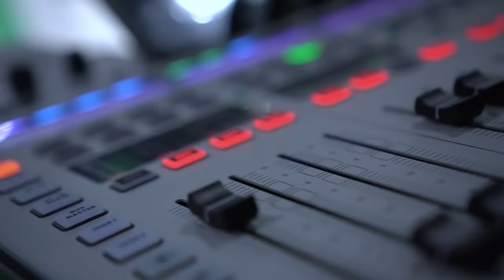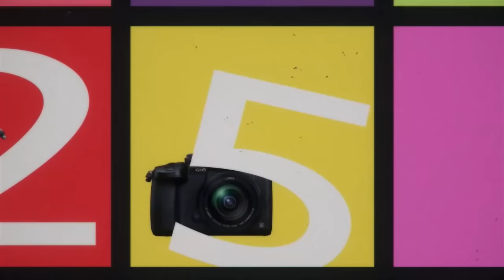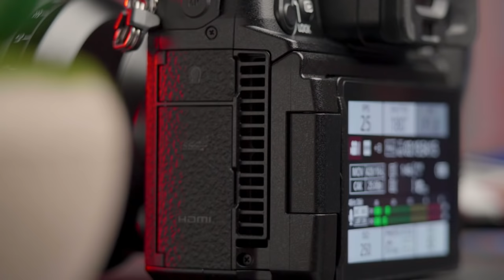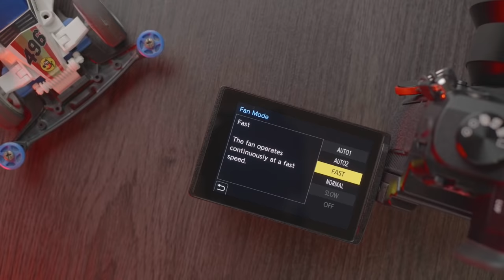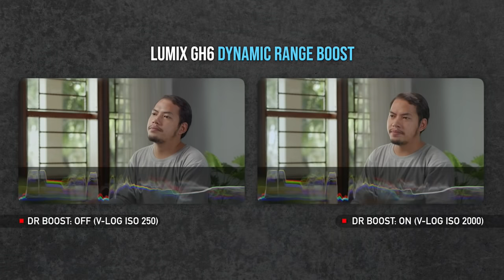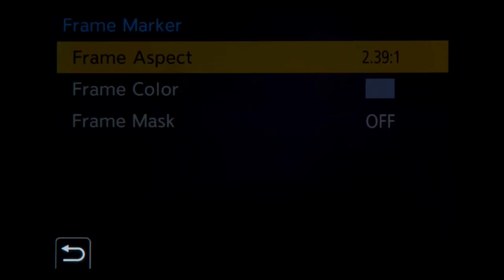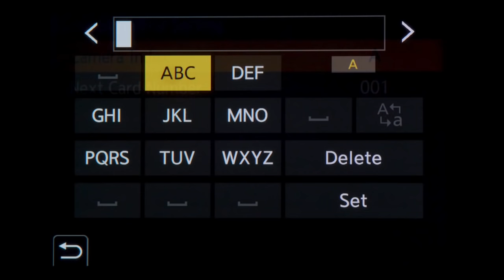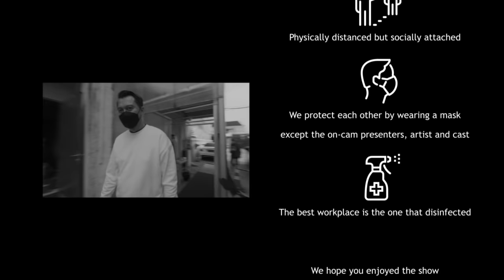LUMIX GH6 VIRTUAL INTRODUCTION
Panasonic Gobel Indonesia dengan bangga memperkenalkan LUMIX GH6!
Model kamera mirrorless terbaru dari Seri LUMIX G yang menggunakan sistem Micro Four Thirds!

Lumix GH6 hanya tersedia di dealer-dealer resmi Lumix Indonesia.
Selalu pastikan untuk membeli produk resmi bergaransi Panasonic Gobel Indonesia